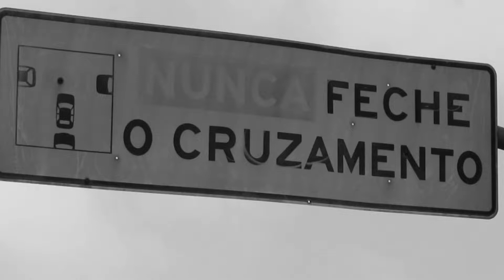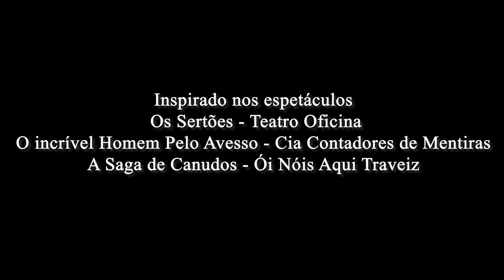A Terra, O Homem e a Luta – Restinga de Canudos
No espetáculo deste mês do projeto Sub_Verte, a Cia do Tijolo  nos apresenta o estudo teatral “A Terra, O Homem e a Luta – Restinga de Canudos”, que parte do estímulo de três espetáculos que abordam a história da formação, resistência e massacre de Canudos: “Os Sertões” do Teatro Oficina, a  “A Saga de Canudos” do grupo Oi Nóis Aqui Traveiz e “O incrível Homem do Avesso” do grupo Contadores de Mentiras.

Com o grande objetivo de demonstrar a importância simbólica do episódio narrado por Euclides da Cunha para a compreensão das entranhas de nossa República, a Cia Tijolo realiza uma encenação teatral baseada no Sermão do Pe. Antônio Vieira: “Sermão de Santo Antônio ao Peixes”, proferido em São Luiz do Maranhão.

Este trabalho da Cia Tijolo nos propõe uma importante reflexão: quais as bases sobre as quais estão fincadas as colunas que sustentam o autoritarismo e a violência da sociedade brasileira? O episódio histórico de Canudos aqui encenado, no nascedouro mesmo da nossa República, fornece algumas chaves preciosas para respondermos a essa pergunta.
Indicação Etária: Livre
Ficha técnica
Atuação: Dinho Lima Flor
Direção: Dinho Lima Flor; Rodrigo Mercadante
Edição e Montagem: João Bertolai
Filmagem: Rodrigo Mercadante; Rosana Maris; João Bertolai
Roteiro: Dinho Lima Flor; Rodrigo Mercadante; Rosana Maris; João Bertolai
Música e Voz: Ana Maria Carvalho
Texto: "Sermão de Santo Antônio aos Peixes" - Pe. Antônio Vieira